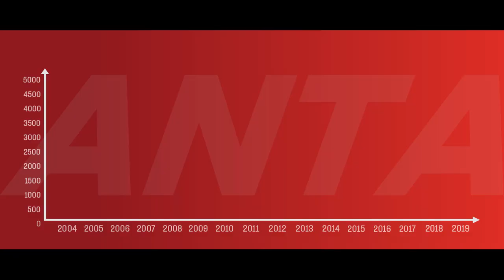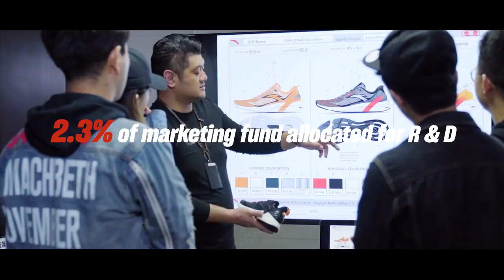ANTA Brand Introduce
Anta Việt Nam tự hào là 1 trong 4 hệ thống chính hãng của ANTA Global tại ĐÔNG NAM Á bao gồm:
💛Việt Nam 🇻🇳
💛Thailand 🇹🇭
💛Malaysia 🇲🇾
💛Phillipines 🇵🇭
Theo dõi ngay 𝗔𝗡𝗧𝗔 𝗩𝗜𝗘̣̂𝗧 𝗡𝗔𝗠 ngay tại👇
👉Fanpage Anta Việt Nam✅: FB.com/antavietnam/
👉Lazada Anta Flagship Store:
👍Cùng 𝑨𝑵𝑻𝑨 mua sắm an toàn mùa dịch 𝐂𝐎𝐕𝐈𝐃-𝟏𝟗👍